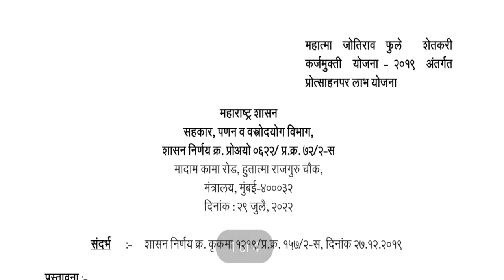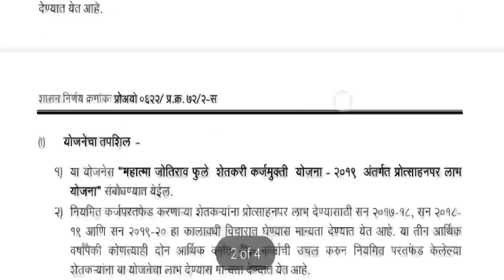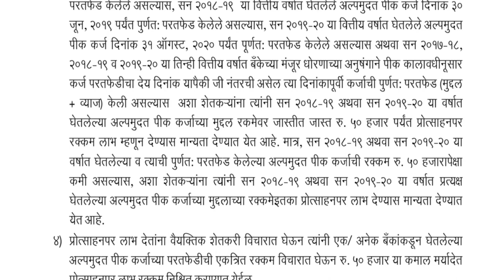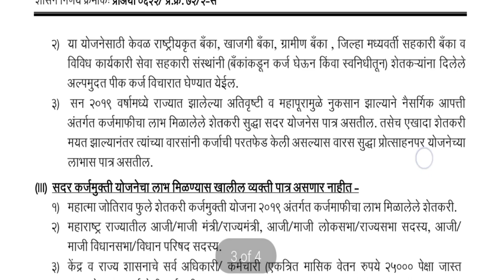नियमित कर्जमाफी 2022 GR आला या शेतकऱ्यांना मिळणार लाभ | niyamit karj mafi maharashtra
महाराष्ट्रात तात्काळ ओला दुष्काळ जाहिर करा - अजित पवार | अतिवृष्टि नुकसान भरपाई | nuksan bharpai

pik vima 2022 | pik vima 2022 maharashtra

आताची मोठी बातमी 🛑 | पिक विमा 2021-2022 | pik vima 2021| pik vima 2022

important Chapter
00:00 - Introduction
00:24 - पिक विमा मंजूर